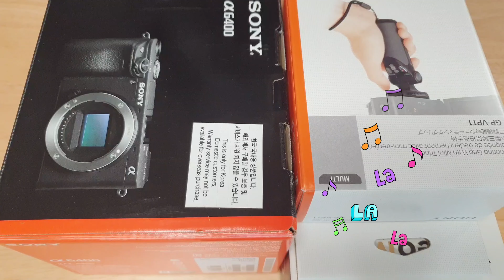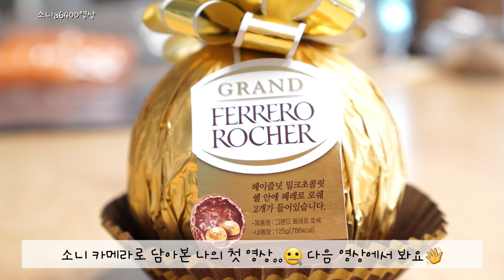[언박싱]나에게 주는 선물:Sony a6400 외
안녕하세요:)

오늘은 간단하게 제가 스스로에게 선물한

저의 첫 인생 카메라를 언박싱하는 영상을 담아봤어요.

이미 많이들 쓰시겠지만  저한테는  참  소중한

카메라입니다.

선물받고 설레는 그 첫 느낌을  함께  느껴보아요.

Hello:)

Today I simply presented myself

I have a video that unboxes my first life camera.

You will already use it a lot, but it ’s very precious to me

Camera.

Let's feel the first feeling when we are presented with gifts.

Thank you again today.

*BGM